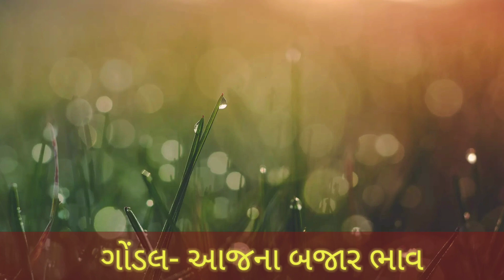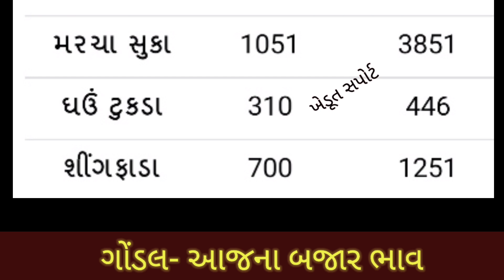19.12.20 ગોંડલ યાર્ડના આજના બજાર ભાવ | Commodity Price | APMC bhav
1. Gondal Yard Bajar Bhav

2. Gondal Yard na bhav

3. Gondal Yard commodity price

4. Gondal APMC bhav

5. Gondal Aaj na bajar bhav

6. Gondal Marketing Yard Price

7. Bazar bhav in Gujarat